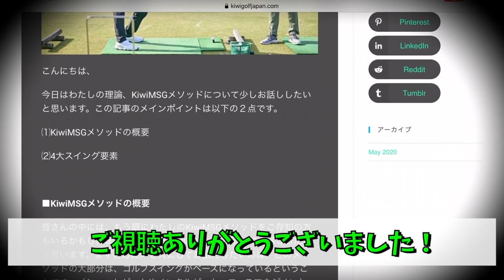#207 トップの右肘とつま先体重の修正でこれだけ変わる！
無料で毎週のPGAプロスイング分析を受け取りたいですか？

私たちの週刊PGAプロスイング分析では、クラブシャフトの動き、ハンドパス、ボディムーブメントなど、測定可能なチェックポイントをお見せします。すべて無料であなたのメールに直送されます！

もっと学びたい方は、以下のウェブサイトをご覧ください:

キウィコーチが教えるスイング方法に興味はありますか？キウィコーチはアメリカPGAスイングの創始者です。私たちには、アメリカPGAスイングの開始方法を正確に示すスターターズガイドがあります。これにより、ショットのばらつきを減らし、スコアを下げることができます！

名古屋または東京近郊に住んでいますか？キウィコーチまたはキウィコーチのライセンスを持つインストラクターとの無料体験レッスンを受けたいですか？それなら、私たちの無料体験レッスンをぜひチェックしてください！